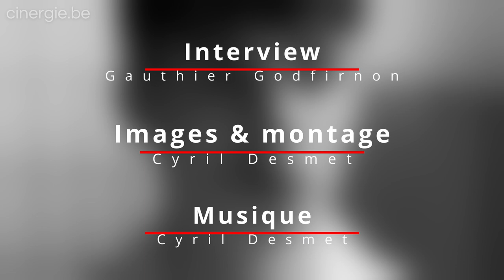Alexe Poukine, réalisatrice de "Sauve qui peut"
Après son long-métrage Sans Frapper, qui a voyagé et impressionné moult festivals à travers le monde, Alexe Poukine revient avec nous sur son dernier film Sauve qui peut qui offre un éclairage lucide sur les ateliers que suivent les étudiants en médecine et les aides-soignants pour améliorer leur communication bienveillante envers leurs patients. Le documentaire lève aussi le voile sur les conditions dramatiques sous-jacentes que subit le personnel soignant qui de facto ne peut appliquer cette empathie envers eux-mêmes ou leurs patients dans leur réalité professionnelle.